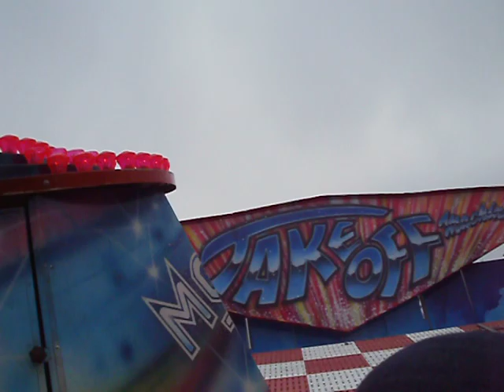'No 1 Take Off Machine' Shake Off - Warren James On Ride Video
Warren James Shake Off on ride video at the Nottingham Goose Fair October 2010. If your on Facebook, why not check out the group Fun Fairs UK, for fun fair listings, photos, discussions and more!